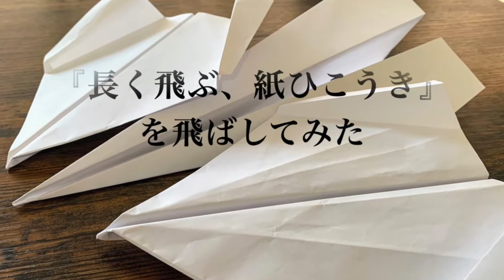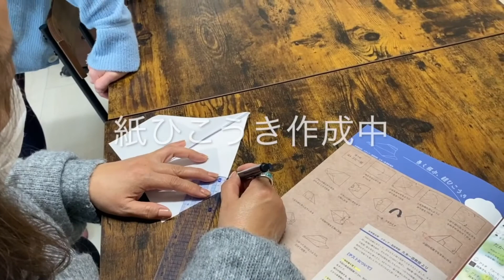長く飛ぶ紙ひこうき室内で飛ばしまくってみた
西宮市文化振興財団より定期発行されている「アミティータイム」(2021新春号)で、『長く飛ぶ、紙ひこうき』の作り方が紹介されてまして

その通りに作ってみました。想像してた長く飛ぶという感じの飛び方ではないです。